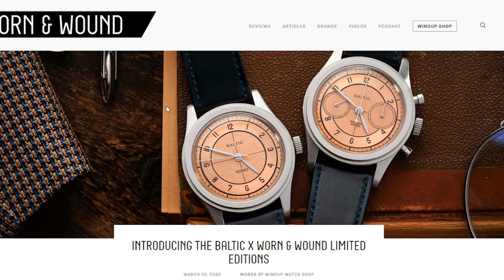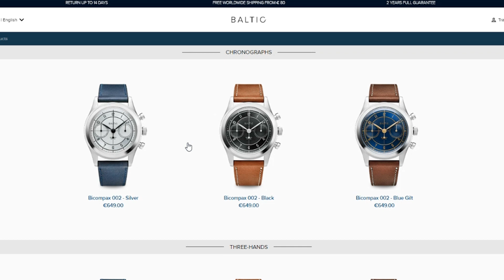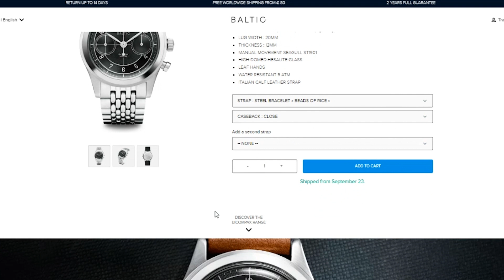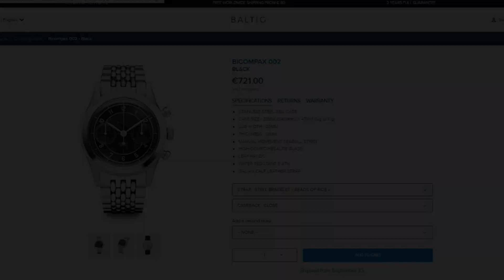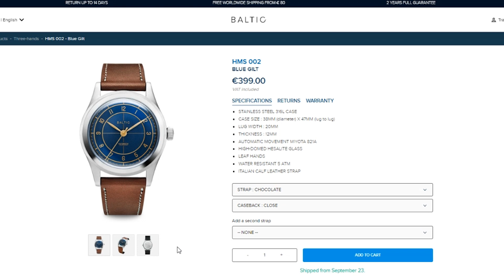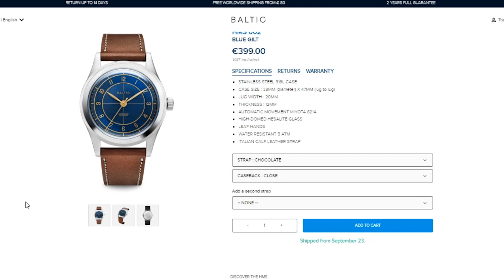Baltic HMS & Bicompax 002: ANIMA VINTAGE al giusto PREZZO?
Lascia un commento per farmi sapere la tua!

Bentornati ragazzi! Oggi vi voglio parlare dei nuovi orologi di Baltic , sto parlando dei BalticHMS002 e dei